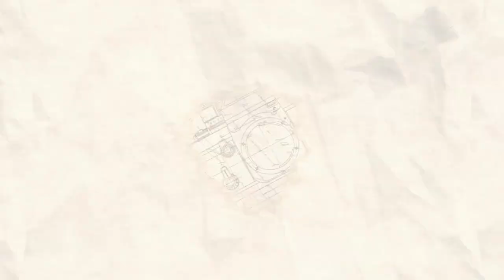ഞാൻ എനിക്ക് കൊടുത്ത പണി | GBBC 100 Bird Challenge | Birding | Kerala | S02E03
Great Backyard Bird Count എന്ന അന്താരാഷ്ട്ര Birding Eventന്റെ സമയത്ത് ഞാൻ സ്വയം ഏറ്റെടുത്ത ഒരു challenge ആണ് ഈ വീഡിയോയിൽ. ഈ challenge ഞാൻ ജയിച്ചാലും തോറ്റാലും വീഡിയോ ഇടുമെന്ന് തീരുമാനിച്ചിരുന്നു. എന്താണ് ആ challenge? ഞാൻ അതിൽ ജയിച്ചോ തോറ്റോ? കണ്ടു നോക്കൂ...

njan enikk kodutha pani
kaalankozhi varumo
njan enikk varuthi vecha prishnam